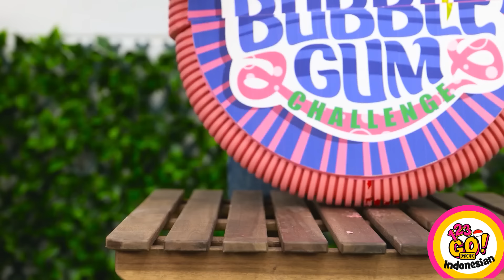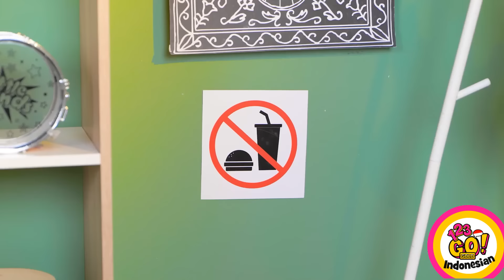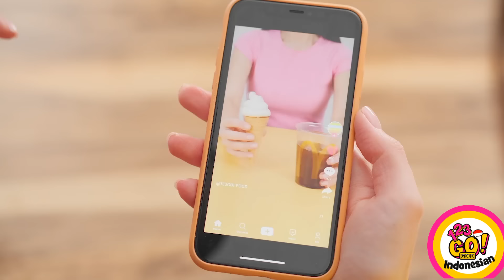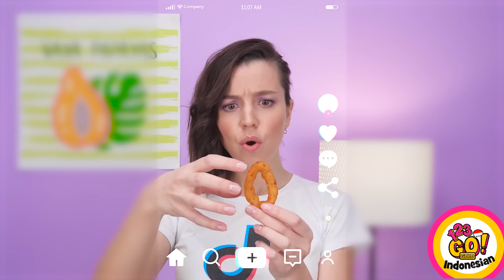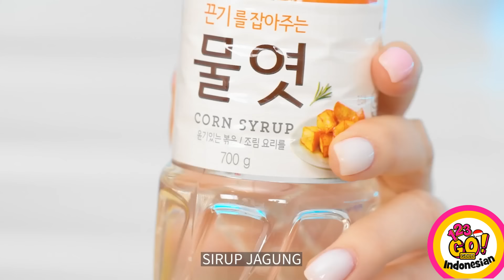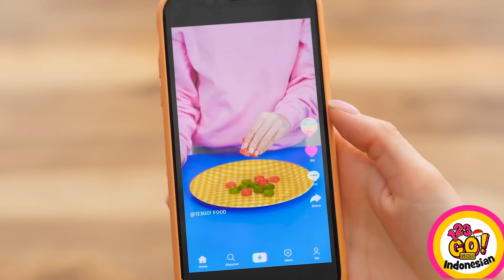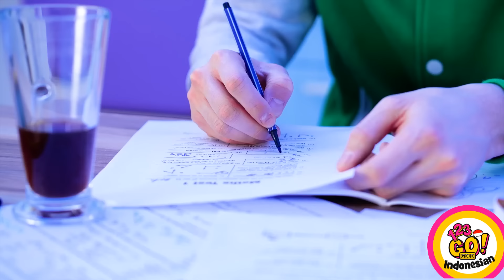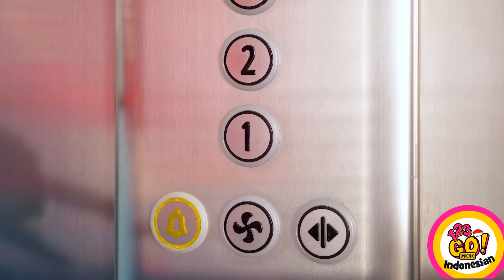100 LAPIS MAKANAN LEZAT || Kiat & Tantangan Keren untuk Pencinta Makanan Sejati oleh 123 GO! GOLD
Siap meningkatkan keahlian kulinermu dan menemukan rahasia di balik cara memasak yang lebih cerdas? Bergabunglah bersama kami untuk menyelami dunia kiat makanan cerdik yang akan merevolusi caramu memasak dan makan! Baik kamu seorang pemula di dapur atau koki berpengalaman, saluran kami penuh dengan tips, trik, dan jalan pintas yang seru untuk membuat pengalaman memasak jadi lebih mudah, cepat, dan menyenangkan.